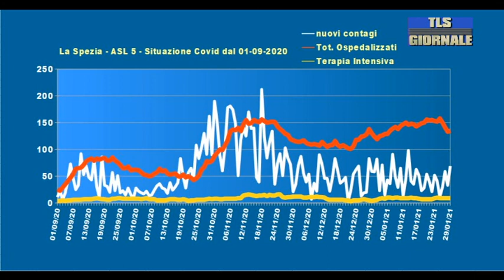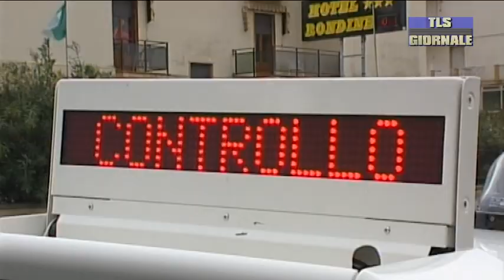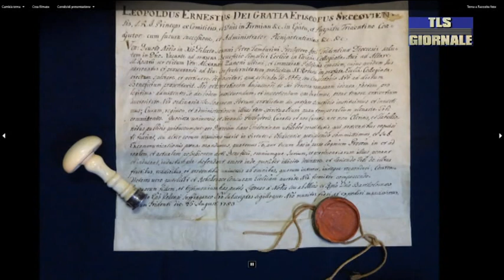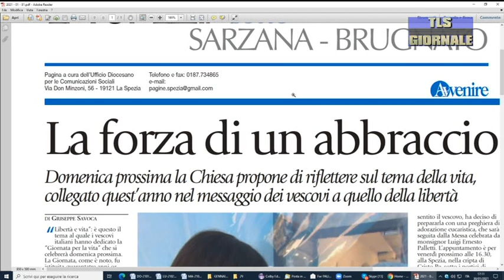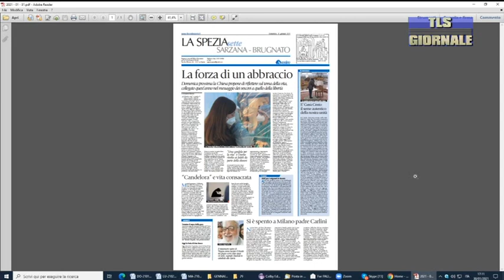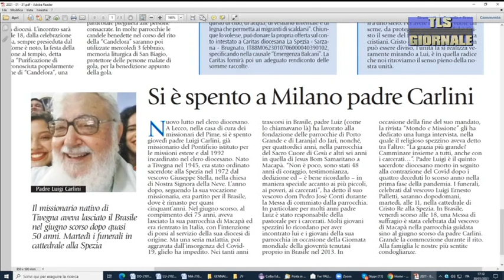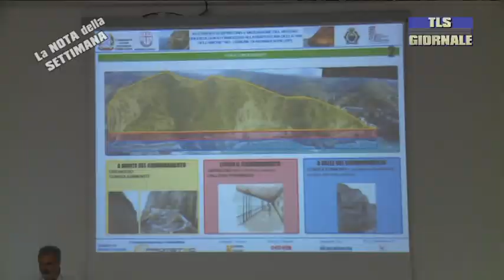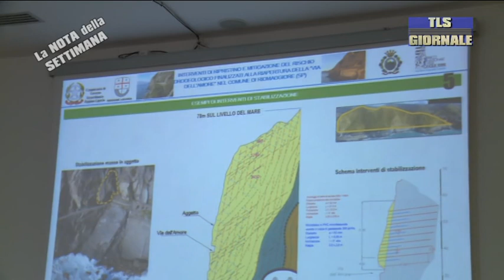tls giornale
La Liguria ritornerà in zona gialla lunedì, ma oggi si contano altri 255 nuovi positivi in tutta la Regione -

12 pattuglie impegnate per un'intera giornata in serrati controlli da Vezzano a Luni: il bilancio dei Carabinieri -

Martedì riaprono i Musei Civici al pubblico con sei mostre in contemporanea sulla natura morta -

Festa di San Giovanni Bosco: messa del vescovo Palletti. Celebrazioni anche dalle suore Figlie di Maria Ausiliatrice -

Spezia, domani all'ora di pranzo arriva l'Udinese.
Italiano: “abbiamo un obiettivo e vogliamo raggiungerlo”